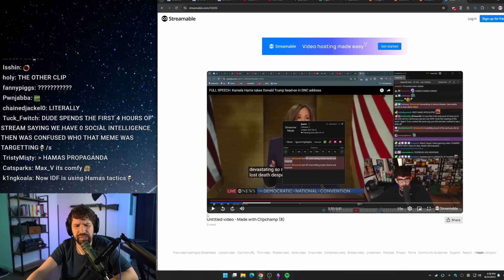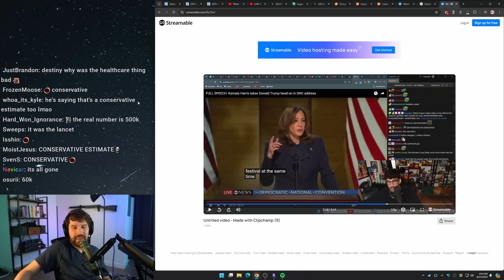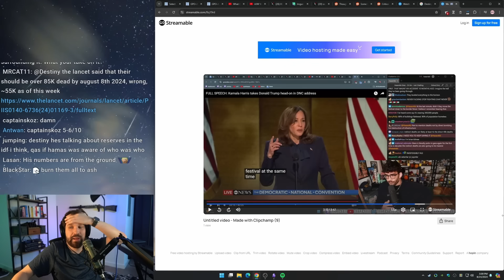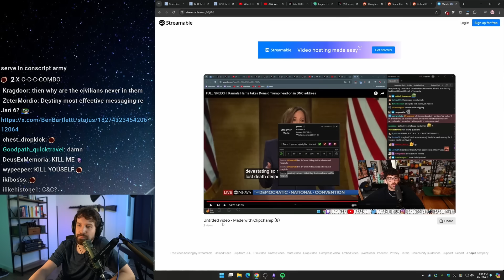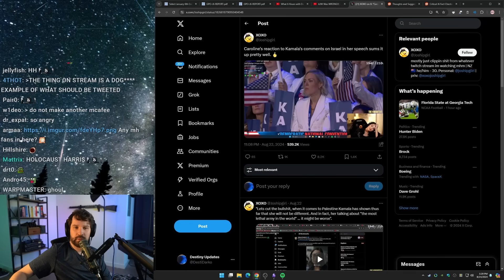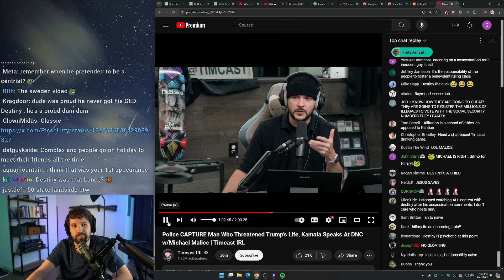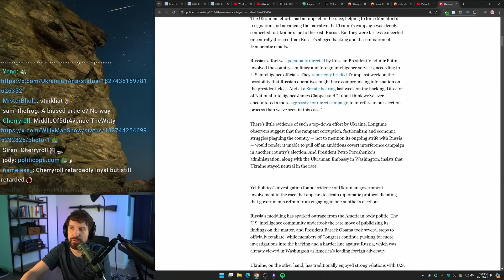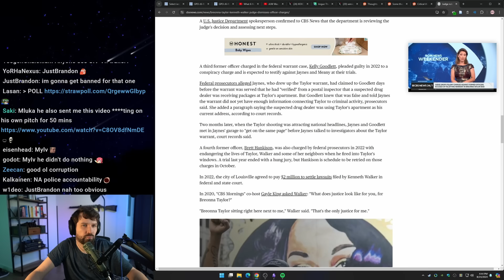"Israel Is More EVIL Than Hamas" Hasan's Insane Take And Tim Pool Lies About Destiny